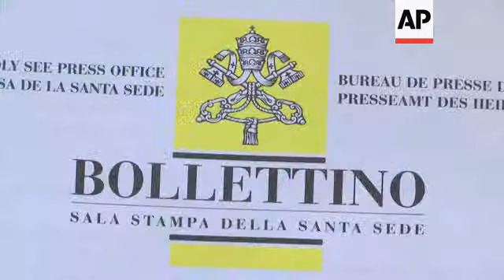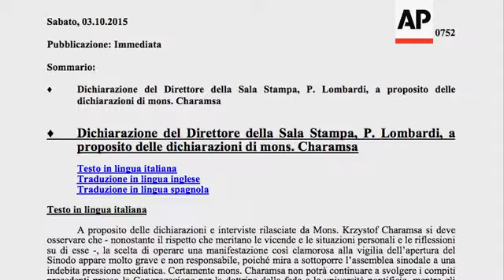Vatican fires gay priest on eve of synod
(3 Oct 2015) The Vatican on Saturday fired a Polish monsignor who came out as gay on the eve of a big meeting of the world's bishops to discuss church outreach to gays, divorcees and more traditional Catholic families.
Monsignor Kryzstof Charamsa was a mid-level official in the Vatican's doctrine office.
He had planned a news conference in Rome on Saturday to discuss his sexual orientation and criticise the office for spreading what he called pervasive and blind homophobia.
But Charamsa was pre-empted from doing so by the Vatican's action.
Speaking in Rome earlier in the day, the monsignor said he was proud to be a gay priest and defended his "very difficult and though decision."
The Vatican announced the firing of the monsignor in a written statement by official spokesman the Reverend Federico Lombardi.
As a result, Charamsa could no longer work at the Vatican or its pontifical universities, Lombardi said.
Despite his dismissal, Charamsa remains a priest, although Lombardi hinted that his superiors could take further action.